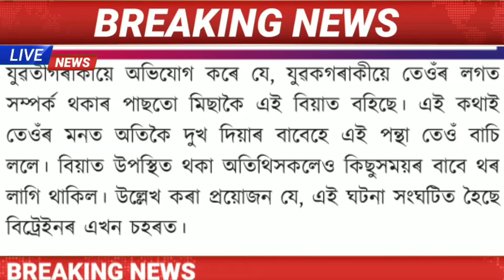Assamese News Live|9October Assamese News|Assamese Big Breaking|News Live Assamese 9 October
Assamese Big Breaking News|9 October Assamese News|Assamese News Live 9 October 2022|News Live Assamese

9october assamesenews

Assamese News TodaylHeavy Flood In Maharashtral Microfinance Loan MaaflAssamese Breaking NewslToday! News Assamese online Help News|Latest Assamese News Today 9 October 20221Heavy Flood In Guwahati News 9 October Assamese evening Important newslAssamese big breking news today Today Assamese News episode Today|Assamese News Today assamese Latest important newslNews Assam News IAssam flood news today IFlood In Assam 9 October 2022 Tranding Live newslMicrofinance Loan Maaf for flood affected people ITop Assamese Newslhot weather today/Japanis Enkephelaitis Virous newslHeavy rain Assam todaylBarkhasri bargohai news today

Cover Topics:
1.Assamese news Today 9 October News
2.9 October Assamese evening news
3.9October assamese Big Breaking News
4.flight accident News Today
5.Assamese Evening News Today 9 October 6.Assamese news today 9 October
7.Corona Virous Again Assam
8.Himanta biswa sarma News Live Today Assamese News channel Live News
9.Assamese News Today Pratidin time Live
10Assamese News Live Today Live Assam 10.Assamese news today Time8 newsl
11.Assamese news Today Top News
12.Assamese news today Dy365
13.Assamese news today Prag news
14.Assamese news today News4August
15.Assamese news today Live News
16.Assamese Top News today Live
18.microfinance Loan Maaf for flood affectedpeople
19.gass cylinder blast in Guwahati today